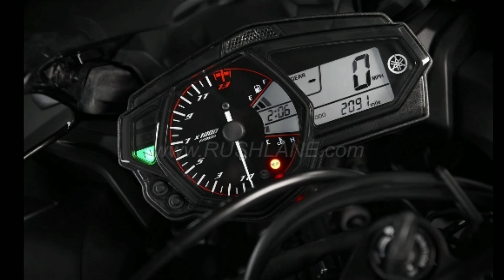Yamaha R3 Facelift unveiled – Could launch in India at the 2018 Auto Expo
New Yamaha R3 facelift will be launched in India next year. It will take on Benelli 302R, Kawasaki Ninja 300 and KTM RC 390.